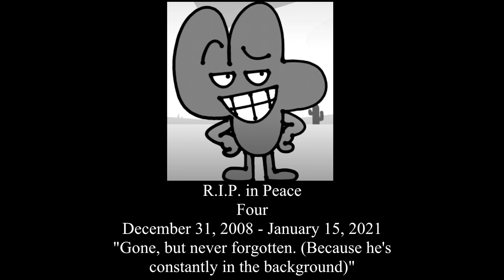R.I.P. in Peace Four | A Tribute Video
bfb 28 spoilers but four is now everywhere
that's good but x is now sad ):
so this is a tribute video to fours disappearance but more like four's spread across the desert
so sad